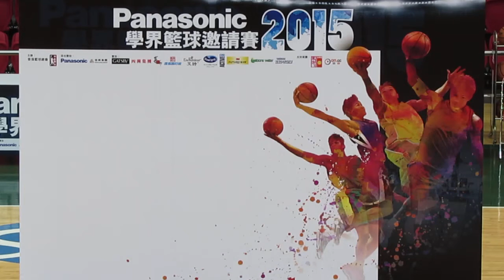Panasonic學界籃球邀請賽(2015)頒奬~男子亞軍~漢華中學